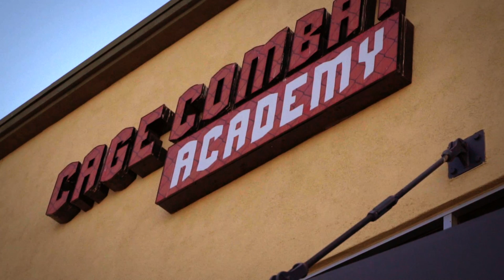Albert Veloz: Rise of an MMA Champion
Albert Veloz is an upcoming MMA prospect who is currently undefeated in his professional career.  He fights out of Cage Combat Academy in Victorville, California under his head coach, UFC fighter Alex Reyes.  A well rounded MMA fighter and a threat with both his stand up or ground game, Albert's most important attribute is his heart.